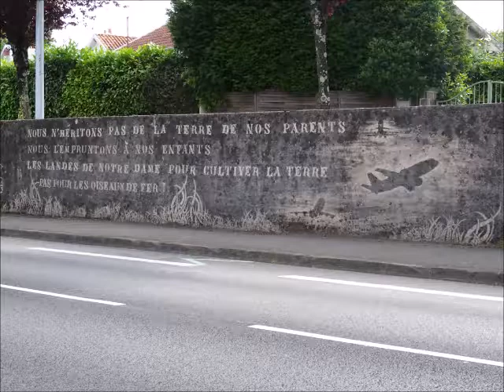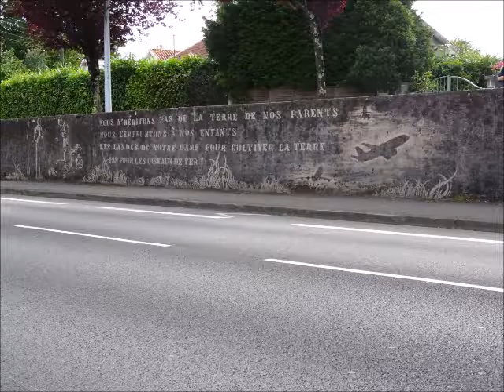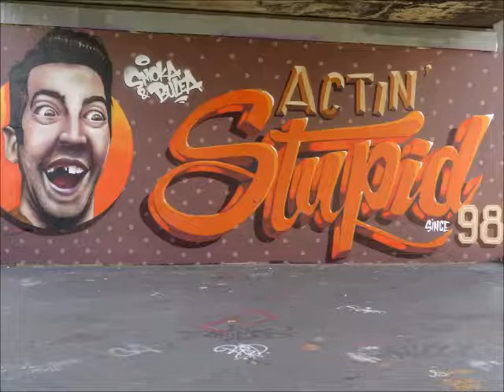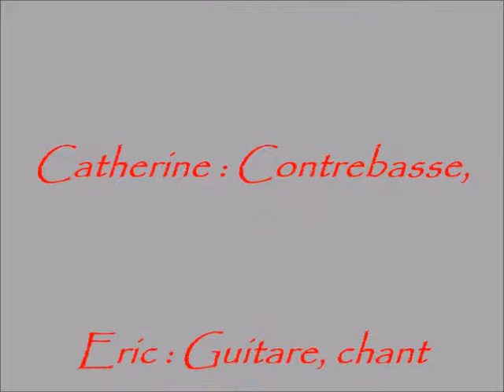Murs peints 2017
Musique : Blues en Mi / Sliding the bass (A Giroux) /
Blues blanc pour un crayon noir (M Le Forestier)
Catherine : contrebasse - Eric : guitare, chant